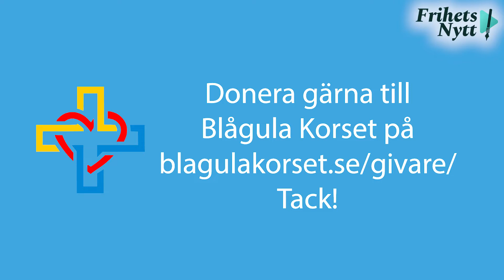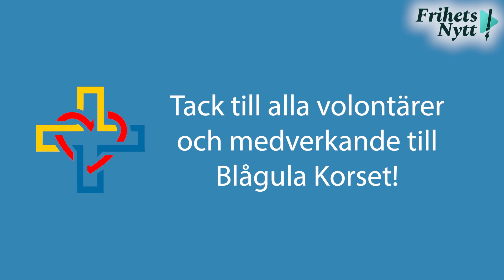"Blågula Korset hjälper utsatta svenskar!" Insamlingsgalan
Den ideella välgörenhetsorganisationen Blågula Korset arrangerade lördagen den 7 maj en insamlingsgala till förmån för utsatta svenskar. Galan bjöd på tal, intervjuer, panelsamtal och underhållning. Som vanligt går alla inkomna bidrag till de behövande grupper som vanligtvis inte får hjälp från samhället eller andra hjälporganisationer.

Medverkande: bland andra författaren Lennart Matikainen, SwebbTV-profilen Magnus Stenlund och frihetsaktivisten Filip Sjöström. Programledare för galan var Blågula Korsets egen ordförande Eva Donell.

Vad tycker du? Gilla, dela och kommentera!

FrihetsNytt står för yttrandefrihet. Hos oss får alla åsikter komma till tals, även de obekväma. Här råder yttrandefrihet - på riktigt.